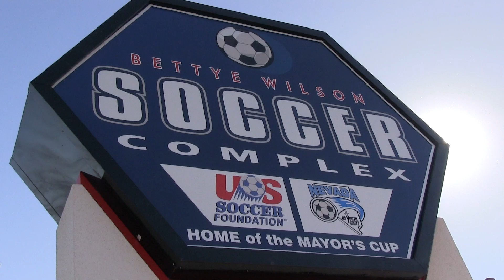ATLETICO NM 01B 0-0 UTAH ALLIANCE 01 PREMIER Boys U19 (00-01) Chapman West 2-16-2019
This video is about ATLETICO NM 01B 0-0 UTAH ALLIANCE 01 PREMIER  Boys U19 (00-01) Chapman West 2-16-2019